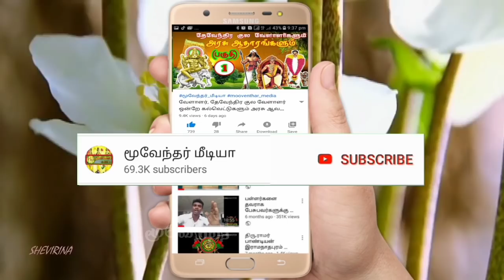தேவேந்திரர்க்கு ஆதரவாக தேவர் சமுதாய இளைஞர்